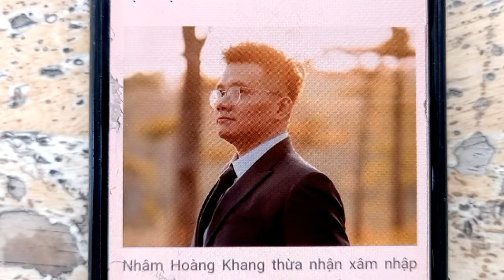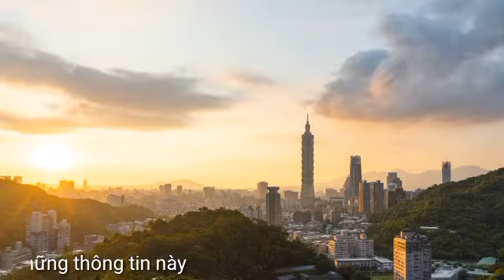CỰU ĐẠI TÁ NGUYỄN THẾ ANH, BỊ ĐỀ NGHỊ ÁN CHUNG THÂN/ HACKER NHÂM HOÀNG KHANG/NGUYỄN PHƯƠNG HẰNG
Thông tin kịp thời các sự việc, sự kiện trong sinh hoạt đời thường trên các trang báo chính thống đã đưa tin...